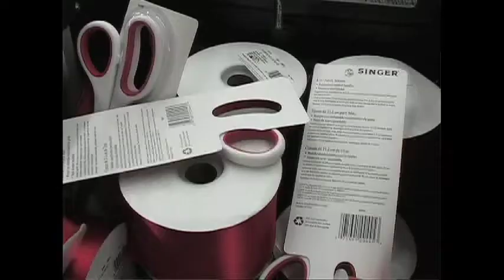Illona's reel Compressed